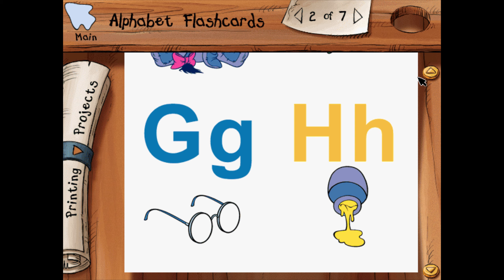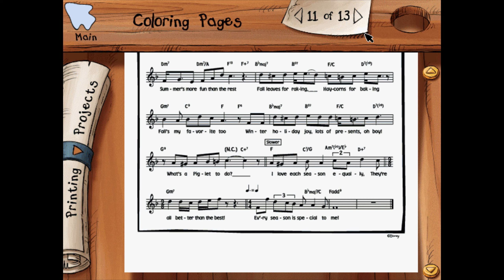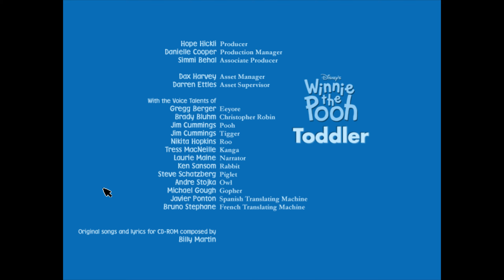[PC] Disney's Winnie the Pooh: Toddler | Full Gameplay Walkthrough | No Commentary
Disney's Winnie the Pooh: Toddler Longplay Gameplay Walkthrough Playthrough No Commentary

🖥️ My PC:

✨ GPU: GIGABYTE GeForce RTX 4080 GAMING OC
✨ CPU: Intel Core i9-12900K
✨ RAM: 32Gb DDR4 3600MHz Corsair Vengeance RGB PRO
✨ PSU: Corsair HX750 Platinum